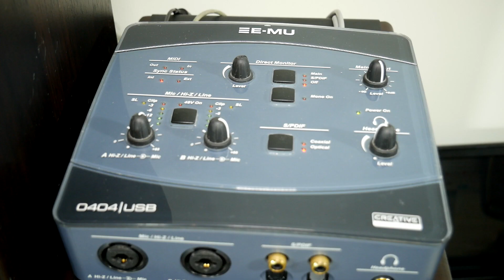Microlab Solo 7c vs Solo 6c speakers sound & bass test [HQ]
Microlab Solo 7c versus vs Microlab Solo 6c 2.0 stereo active bookshelf multimedia speakers music audio sound & bass test. This test show both music setup soundcheck difference. Both microlab speakers systems setups are very good for they price tag. 2-way speakers with separate tweeter and midbass/bass drivers. In this video music & bass test you can hear the difference.

Microlab Solo 6c system specifications:

- Power: 100 watts total RMS power (50 watts x 2)
- Frequency Response: 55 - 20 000Hz
- Signal-To-Noise Ratio: 85dB
- Speakers size: 1" tweeter + 6.5" midbass
- Weight: 13,70kg

Microlab Solo 7c system specifications:

- Power: 110 watts total RMS power (55 watts x 2)
- Frequency Response: 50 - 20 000Hz
- Signal-To-Noise Ratio: 80dB
- Speakers size: 1" tweeter + 2x6.5" midbass/bass
- Weight: 22,40kg

[-] Hазвание видео RU: Microlab Solo 7c против Microlab Solo 6c 2.0 активный мультимедиа компьютер колонки звук и бас тест

[-] Video nosaukums LV: Microlab Solo 7c datora tumbiņas pret Microlab Solo 6c 2.0 aktīvo multimedijas skandu vai skaļruņu skaņas un mūzikas/bass tests